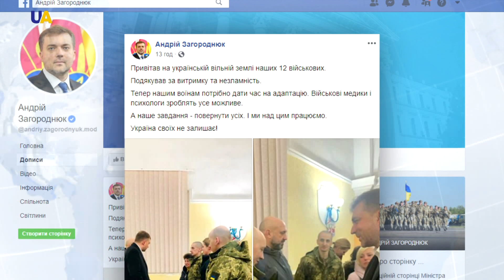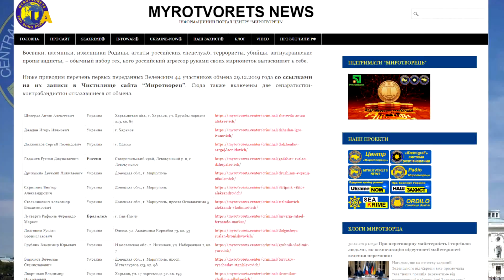Выпуск новостей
Смотрите в этом выпуске:
- Министр обороны Украины Андрей Загороднюк встретился с освобожденными воинами и поблагодарил их за выдержку и несокрушимость.
- 64 освобожденных политзаключенных находятся в больнице "Феофания" на медицинском обследовании.
- Родственники освобожденных украинцев встретили своих близких в аэропорту "Борисполь".
- 44 человека, которых Украина отдала оккупантам в рамках обмена пленными, попали в базу сайта "Миротворец".
- Украинские военнослужащие готовятся отмечать Новый год на передовой.